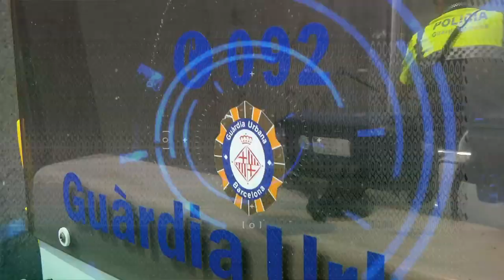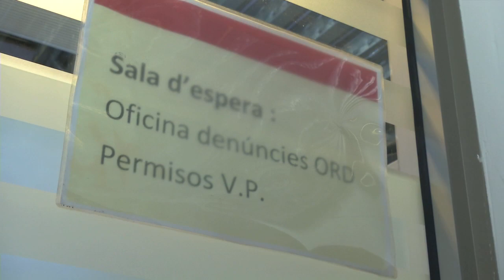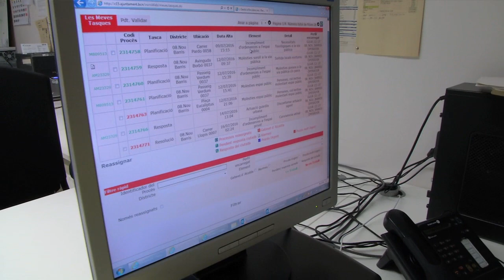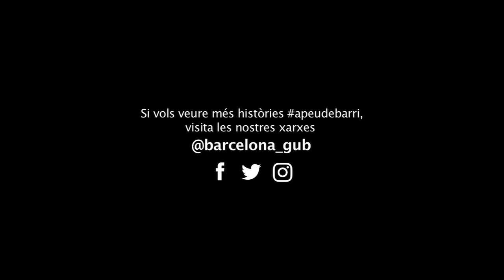24 hores amb la Guàrdia Urbana. Un recull d'històries reals a peu de barri.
Les imatges corresponen a actuacions gravades el 3 i el 4 d'agost de 2016.